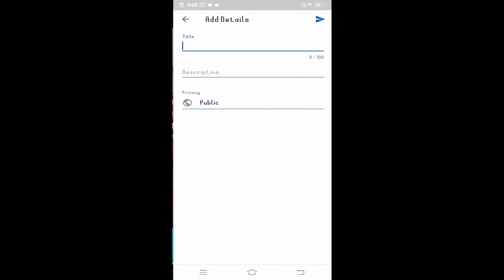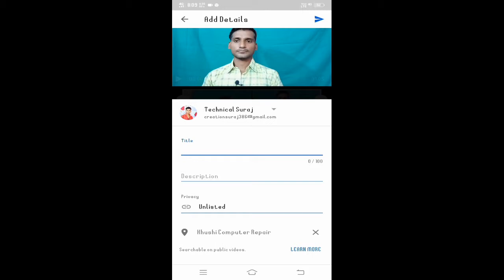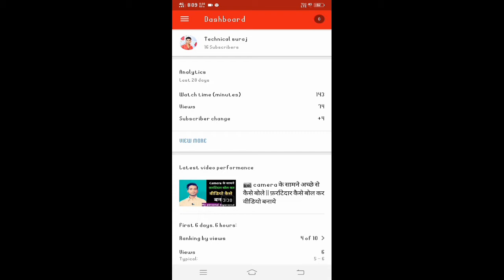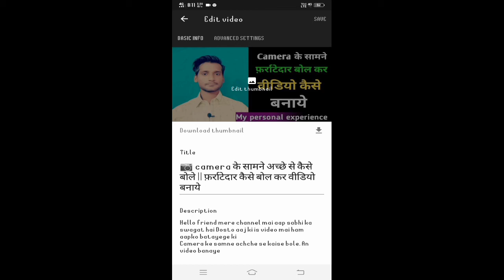वीडियो अपलोड करने का सही तरीका || How To upload videos for YouTube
Hello friend mere channel mai aap sabhi ka swagat hai Dosto aaj ki is video mai ham aapko batayege ki YouTube par video uploaded karne ka sahi tarika..

My instagram username suraj.technical